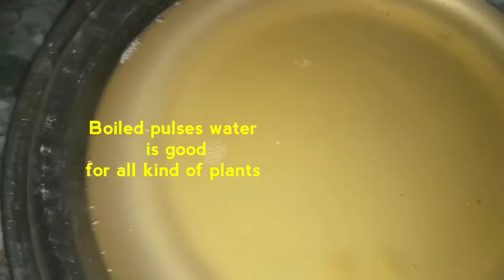Secret Liquid Fertilizer For All Plants